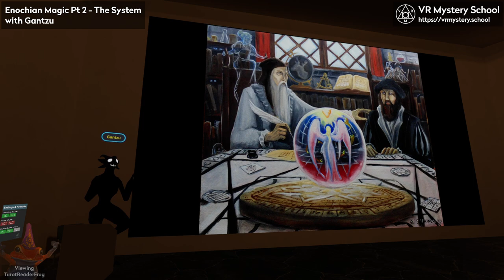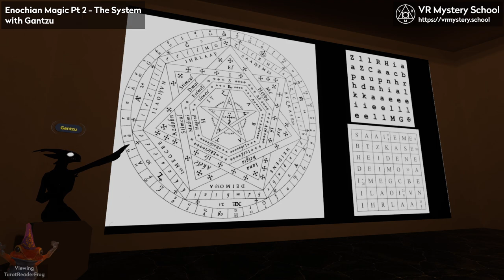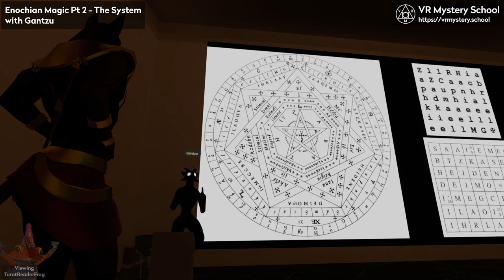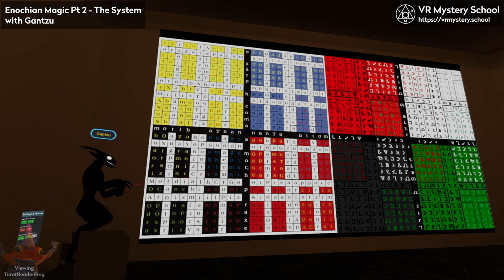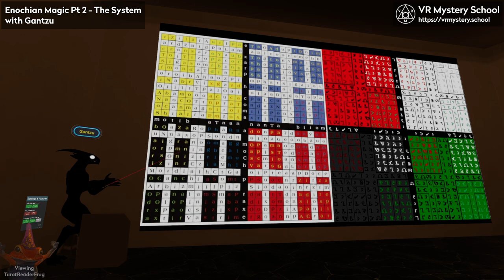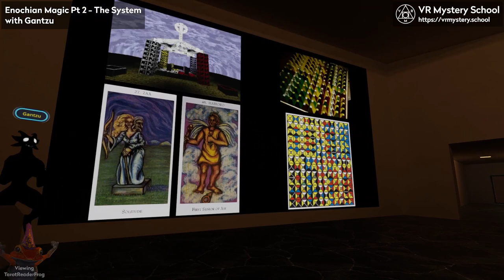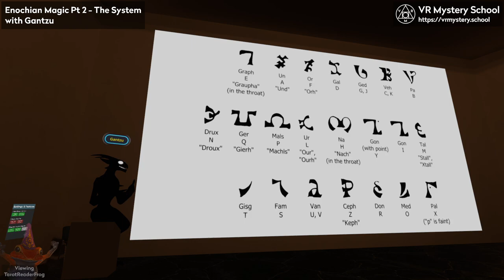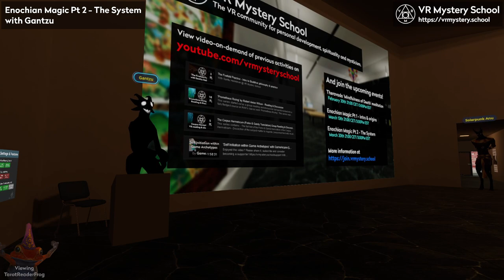The Enochian Magic of John Dee & Edward Kelly Pt 2 - Tools & Techniques [Gantzu @ VR Mystery School]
Part 2 of 2. An introduction to the tools, techniques and other practical details of the Enochian Magic of John Dee and Edward Kelly. This presentation was given by Gantzu, a long time member of VRM and adept magician from Poland with over a decade of Enochian practice under his belt. Find all the resources mentioned during the presentation in our Discord chat server

VR Mystery School is the place to be in Virtual Reality for all things related to personal development, spirituality and mysticism.

00:00:00 Intro
00:00:15 Introducing speaker Gantzu
00:00:38 Don't miss Part 1
00:00:55 Presentation
00:09:33 Three parts of the Enochian system
00:13:18 The Heptarchia Mystica
00:15:20 'Pele' Ring
00:16:33 Sigilum Dei Emeth
00:22:31 Angelum Bonorum
00:26:18 The Enochian Lamen
00:28:09 The Holy Table
00:32:50 Interlude
00:33:11 Question about angelic revelation
00:37:31 Question about Crosses on Sigium Dei Emeth
00:39:56 Liber Logaeth & The Enochian Alphabet
00:47:50 The Great Table(s)
01:10:05 The Enochian Calls
01:16:55 The 30 Aethers
01:17:40 Applications by modern occultists
01:37:00 A comment on pronunciation
01:38:13 Bibliography
01:41:13 Questions
01:50:40 Closing words
01:50:54 Outro